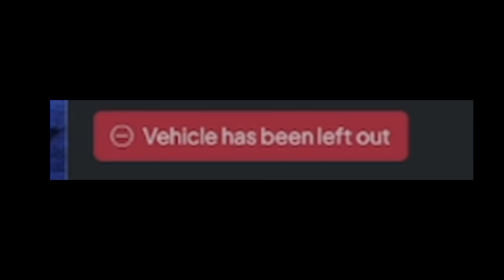Beefing With BLOODS in New Leaf RP Tadoe Episode 3